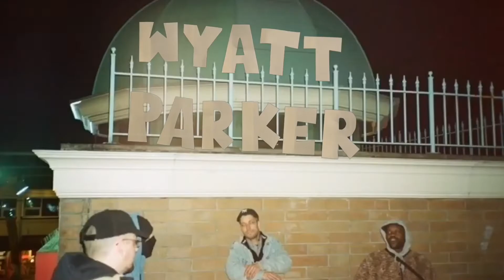Kingsgate Mall prod. 4thstreetricky